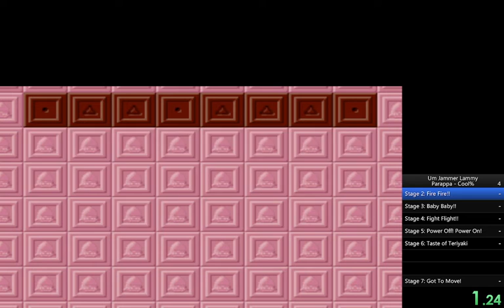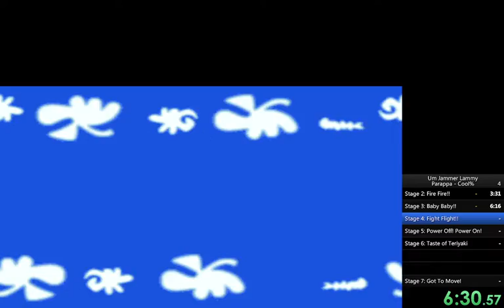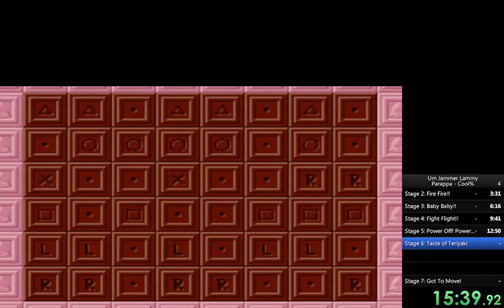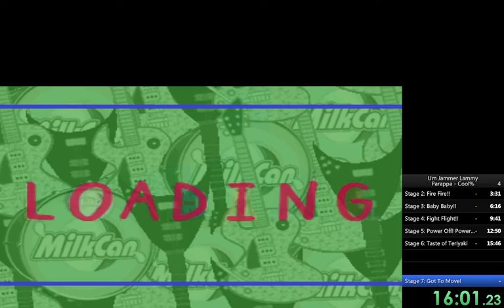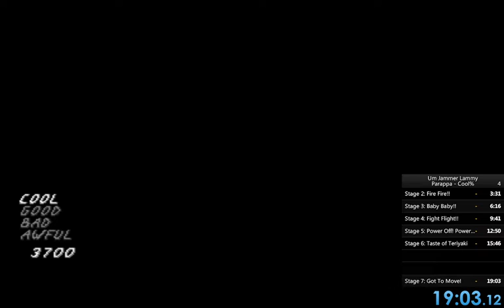Um Jammer Lammy Parappa - Cool% Speedrun [19:03.12] (Emulator)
in short: me trying to get cool on every stage in speed and also, FK Stage 6.
(also sorry for the low audio, i didnt want to mess with obs again)